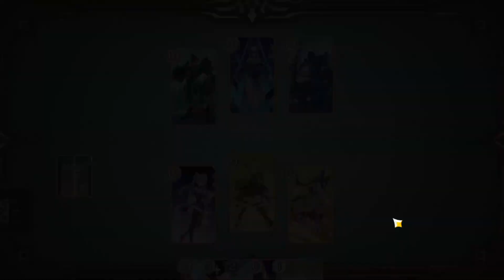Genius Invocation TCG in Genshin Impact Genshin Impact